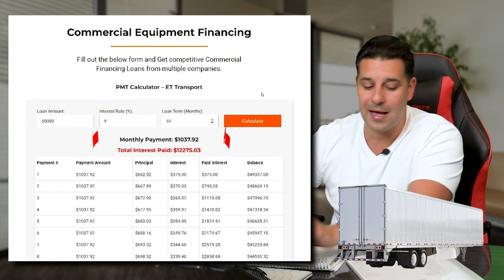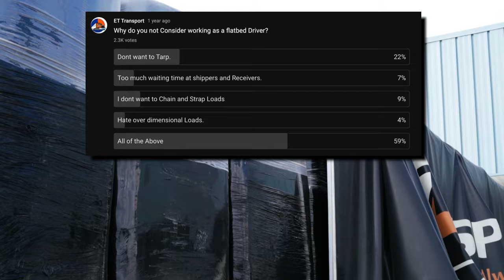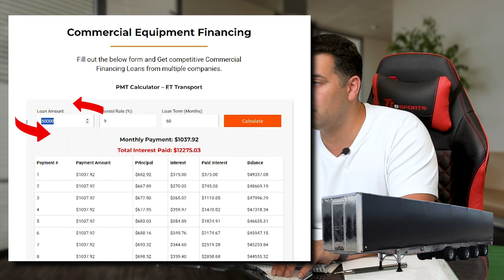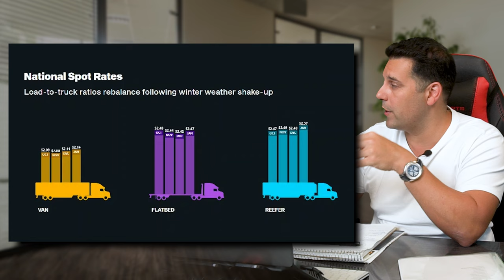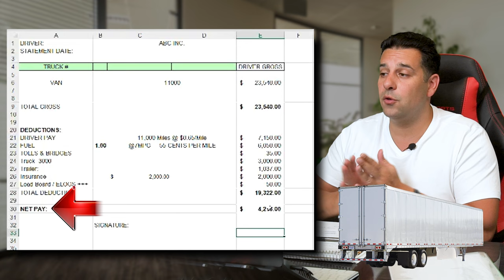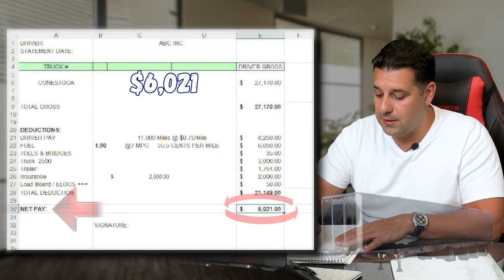How to Make MORE Money in 2024! (Flatbed Truckers VS Dry Van Truckers)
Join Ronen in this eye-opening video as he delves into the world of trucking to uncover where the money lies in 2024. Whether you're a seasoned company driver, an ambitious owner-operator, or someone eyeing a career shift into the trucking industry, this is a must-watch.

Ronen breaks down the pay disparities between flatbed drivers and van/reefer drivers by meticulously analyzing pay statements from both company drivers and owner-operators. Discover the real figures: What's the average income for company drivers versus owner-operators? What are the cost differences in equipment between flatbeds and dry vans? Get ready to gain invaluable insights into maximizing your earnings in the ever-evolving landscape of trucking in 2024!

🚛 Looking to upgrade your trucking equipment? Look no further than Verduyn Tarps! 🌟 Founded in 1986 by Lloyd Verduyn in Hamilton, Ontario, they've expanded to four locations, including Detroit, Gary (just outside of Chicago), and Woodstock. With a rich history rooted in quality and innovation, Verduyn Tarps is your go-to destination for premium trucking solutions. 🛠️

🚛 Ready to make your truck ownership dreams a reality? We've partnered with a diverse range of lenders, all eager to compete for your financing needs!
⬇️ Simply fill out this form and let them battle it out for your business! ⬇️ Don't miss out on the best deals – seize the opportunity today! 🌟🔐

📚 Chapters
00:00 Introduction - How to Make More Money in 2024
00:37 Video Breakdown
00:53 Company Driver DryVan Gross Earnings Breakdown
01:33 Company Driver Flatbed Gross Earnings Breakdown
01:53 Pay Difference Between Company Driver VS Owner Operator
02:15 The Cost Associated with Buying a Dry Van VS Flatbed
02:40 Brand New Dry Van Trailer
03:01 Commercial Equipment Financing Link
03:15 Financing a Dry Van Trailer
03:41 Financing a Flatbed Trailer
04:15 Why ET Transport Orders Verduyn Tarps & Roll-Tites
04:54 Verduyn Tarps Link in Description
05:35 Brand New Flatbed Trailer
05:48 Brand New Roll-Tite/Conestoga Trailer
06:06 Monthly Cost of a Roll-Tite
06:45 Analyzing Truck Driver Pay Statements
06:57 National Spot Rates
07:10 Truck Driver Pay Statement Working in the Dry Van Division
08:40 Truck Driver Pay Statement Working in the Flatbed/Roll-Tite Division
09:32 Comparing Truck Drivers Pay Statements and Monthly Net Earnings
09:46 Flatbed VS Dry Van Pay Statements
10:04 Is it Worth it to Drive Flatbed or Dry Van in 2024?